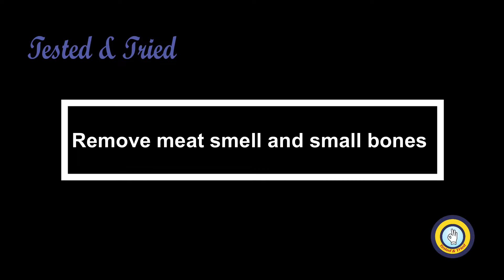How to remove meat smell | Bakra Eid special | Cooking hacks and tips | Tricks | Easy hacks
easy cooking hacks bakra eid special kitchen hacks remove smell from bakra eid meat bakra eid special remedies hacks to keep your food fresh longer DIY home remedies skin care kitchen hacks life hacks how to how to make how to cook easy recipe recipes in urdu recipes in hindi indian foods breakfast recipes glowing skin remedy whitening drink bread recipes remedies urdu hindi home remedy  remove chill burn on hands weight loss diet plan long strong hair how to how to cook how to make increase increase height DIY projects activated charcoal powder pakistani foods diners drives ins & dives street food aloe vera easy makeup hacks everyday life hacks DIY inventions remedies with khanum DIY projects street food aloe vera easy skin whitening new home tour makeup hacks everyday life hacks skin tightening home remedies pigmentation treatment pigmentation ka ilaj sooper chef recipe natural kitchen tips and tricks diy crafts fakhra khanum cooking tips tricks and tips useful kitchen tips and tricks tips and tricks for kitchen recipes in urdu recipes in hindi indian skin care products fakhra khanum tips skin care routine snacks recipes 10 minutes food network recipes foods appetizer recipes veg recipes breakfast recipes bread recipe do it yourself beauty tricks easy makeup tips beauty tips 5 minutes recipe remove facial hair face wash for glowing skin Diy ubtan DIY herbal shampoo stop hair fall ayurvedic shampoo healthy hair long hair soft hair black hair silky hair
remove wrinkles remove dark spots herbal shampoo Diy face wash homemade face wash powerful hair growth serum large pores deep acne scars DIY anti-aging mask for skin tightening Wrinkles, fine line, loose skin